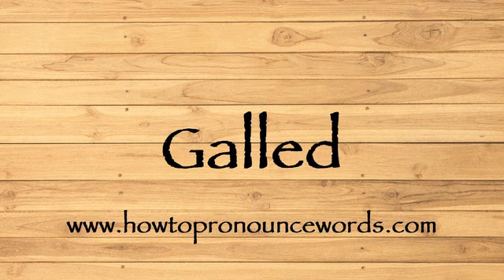How To Pronounce Galled ? How To say Galled New Video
To learn about "how to pronounce Galled in american english" topic , please

Our video is all about "how to say Galled in english" subject   but we   try to cover the   subjects:

-how to pronounce Galled in english

-how to pronounce Galled in british english

-how to pronounce Galled correctly

Take a deep breath and see the following video about how to pronounce Galled in english

how to pronounce Galled in american english is a WARM subject and I did my best to produce a YouTube video around this subject

That brings me to the end of the video, however if you desire more complimentary "how to pronounce Galled " pointers, visit our